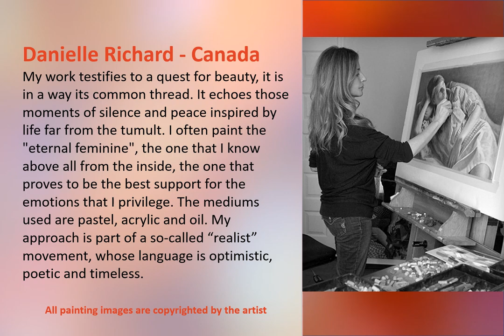Canadian Pastel Painting Artist Danielle Richard Fine Art Paintings Gallery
Pastel painting art video slideshow gallery of fine art soft pastel painting techniques from one of the top pastel artists in Canada, featuring Canadian pastel painting artist Danielle Richard. For more information on this artist's work visit:

This channel showcases the finest pastel artists from around the world who are creating contemporary fine art pastel paintings and drawings.